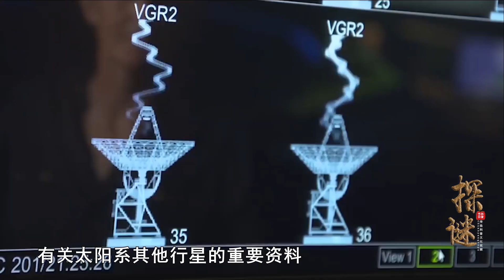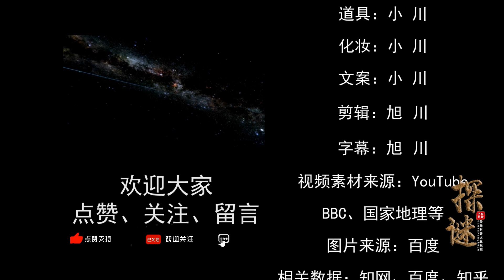飞行200多亿公里，最远人造物留下的照片，值得人类深思